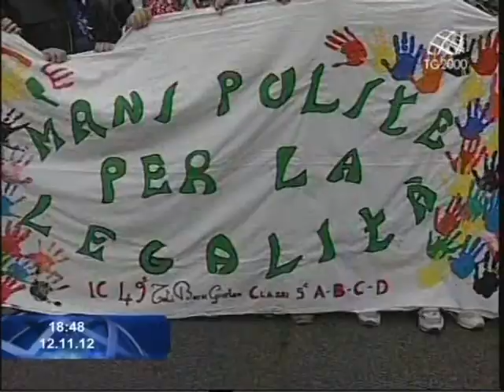Napoli: marcia per la legalità